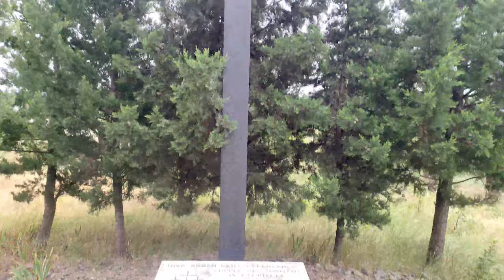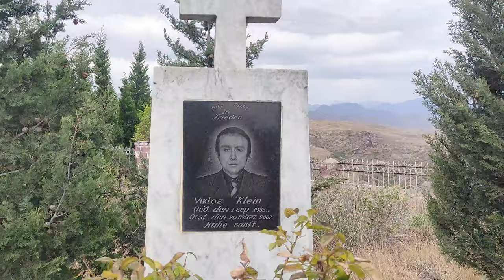Azərbaycanda qədim alman izləri- Helendorfdan